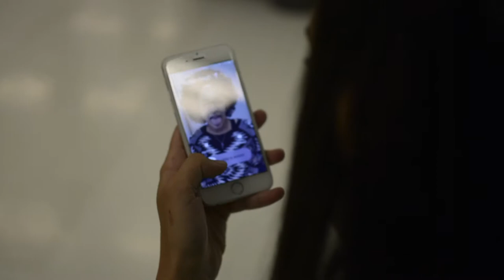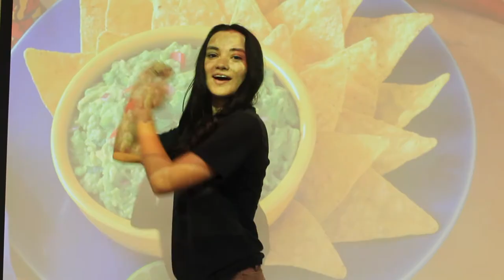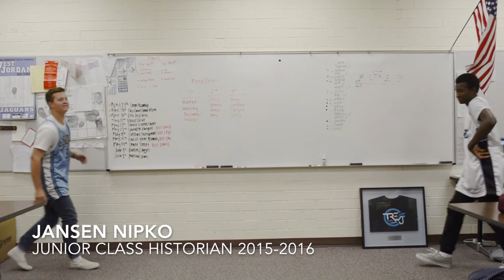Student Government Pass Down Video | 2015-2016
The theme of this pass down video drew material from funny movie clips and vine videos. Every year the current student government group passes their positions down to the incoming group, and this is one of the best (and most entertaining) ways we know how to do it.